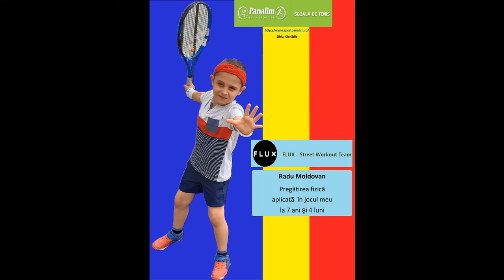Pregãtire fizicã aplicatã în tenis la 7 ani şi 4 luni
Acest videoclip prezintã o parte din exerciţiile pe care le face Radu la pregãtirea fizicã şi modul în care îi folosesc efectiv la jocul pe teren. Pe curând…